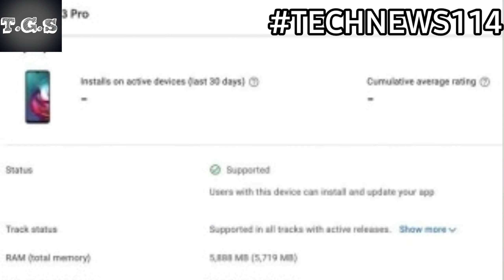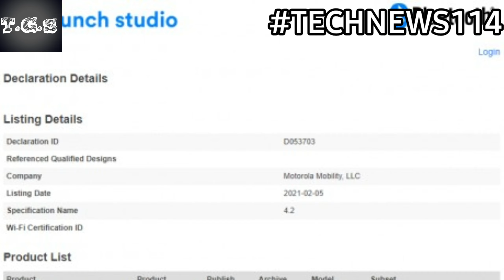Galaxy S21 FE😍,Lenovo 2 New Smartphones,Galaxy F22,Nokia Keypad Phones😜🙃,Honor 50 Series,Galaxy Fold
Hello Freinds Welcome To Tech News No.113. Today There Are Lots Of Amazing Tech News Lined Up For You.

LINK*

Install the app to follow my photos and videos.

_shabbar_1